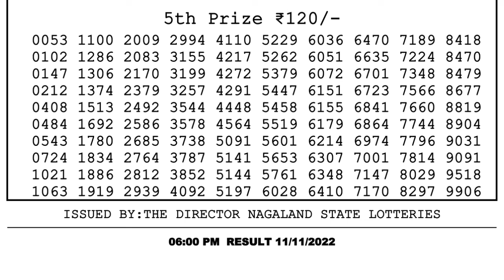Nagaland Lottery Sambad Live 6pm 11.11.21